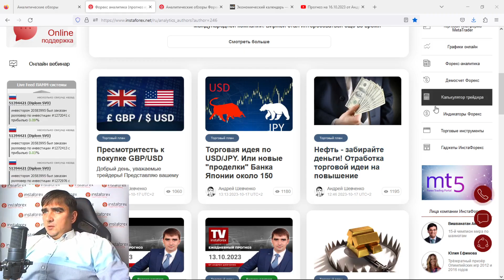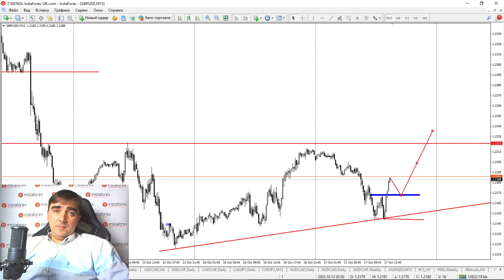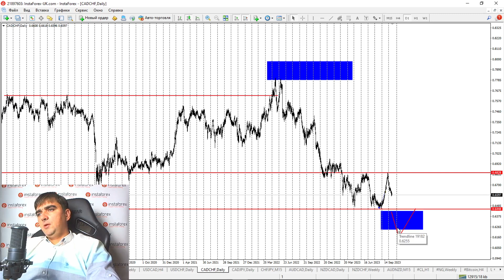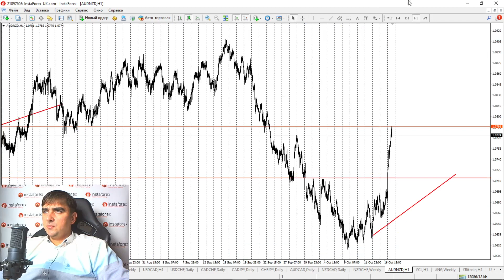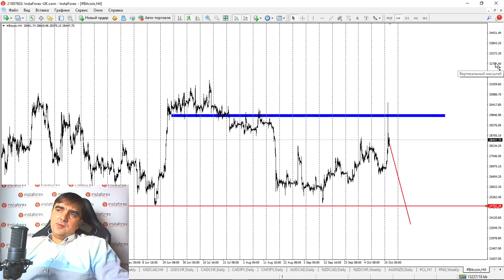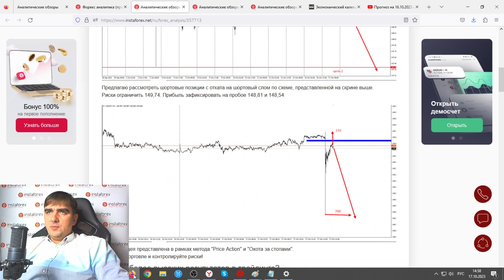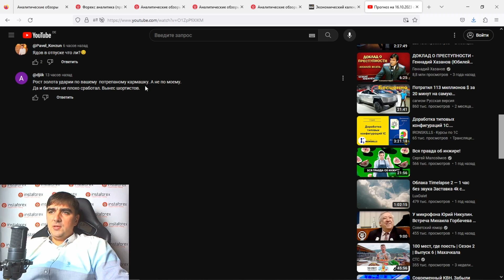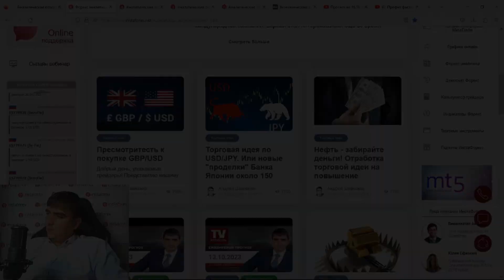Прогноз на 17.10.2023 от Андрея Шевченко: Торговые идеи. Обзор рынка. Ответы на вопросы.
00:00 Вводное слово
00:13 Что интересного будет на этой неделе? Календарь трейдера
00:24 EUR/USD
00:48 Золото
01:24 GBP/USD
02:14 USD/JPY
03:17 AUD/USD
03:44 USD/CAD
04:05 USD/CHF
04:33 CAD/CHF
04:48 CAD/JPY
05:05 CHF/JPY
05:11 AUD/CAD
05:29 NZD/CAD
05:34 NZD/CHF
05:40 AUD/NZD
06:14 Нефть
06:48 Природный газ
06:53 Криптовалюты. Bitcoin
07:46 USD/RUB
08:28 EUR/CHF
08:35 EUR/AUD
08:45 EUR/CAD
08:51 Серебро
09:04 Ответы на вопросы